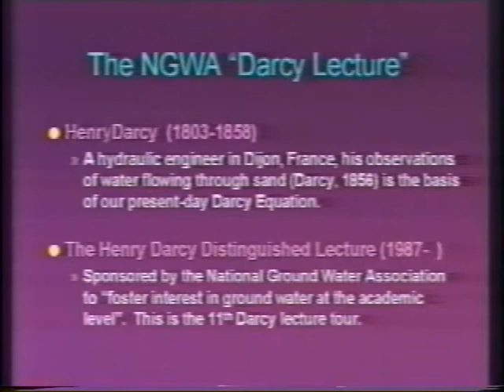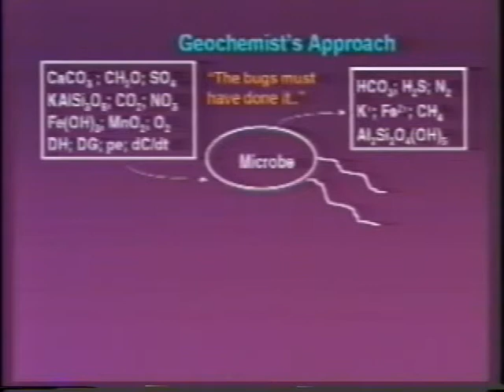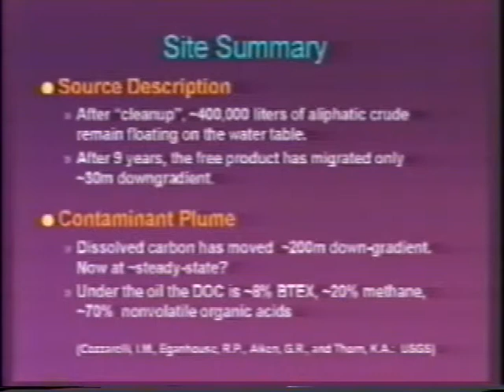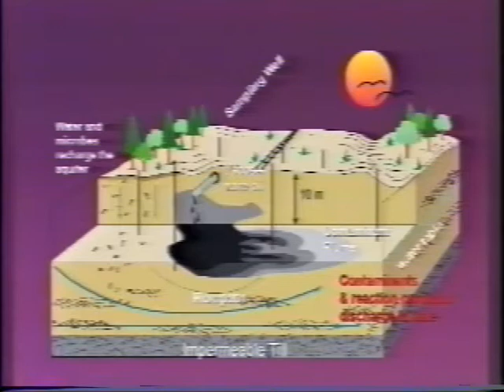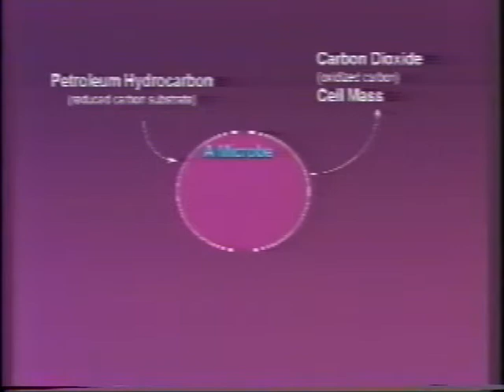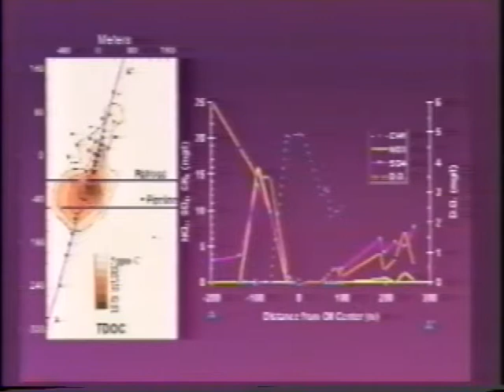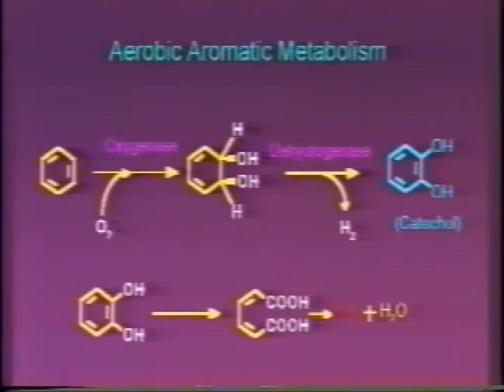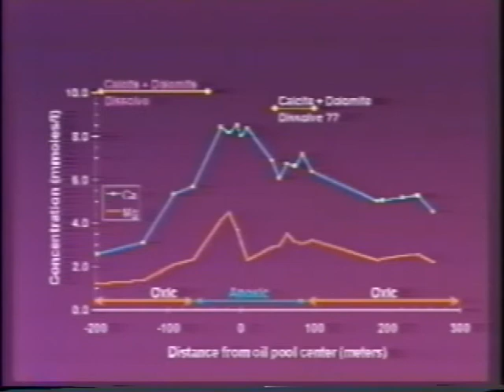1997 Henry Darcy Lecture Series - Philip C. Bennett (part 1)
"Water, Microbes, and Rocks: The Geochemical Ecology of Contaminated Ground Water" was the title of the lecture given by Phillip C. Bennett, Ph.D. Bennett's lecture introduced the fundamentals of microbial degradation of hydrocarbons, but then went far beyond. Bennett's findings went deep into the geochemical changes in the aquifer and explored the implications of microbial activity upon the weathering of silicates. Bennett received a B.S. from The Evergreen State College, and M.S. in environmental science from the State University of New York, College of the Environmental Science and Forestry, and a Ph.D. in geology from Syracuse University.

Bennett delivered his lecture at 39 academic sites in United States, Canada, Australia, England, and Germany during the 1997 academic year.